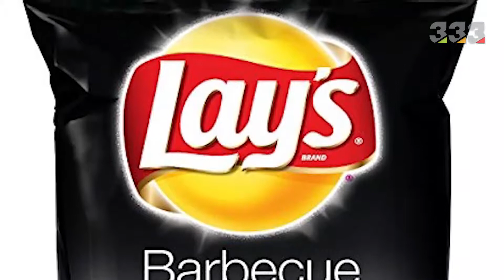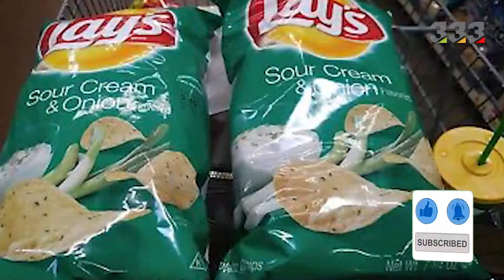Top 10 most delicious chips !!